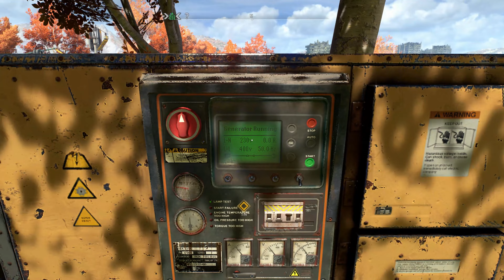Dying Light 2 PL #11 🌗 Złe wybory / Ścieżka SP 🌓 Kusza i konsekwencje wyboru SP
A jednak mamy jakieś zmiany ;)

/// Znaczniki czasu:
Cały jest niezły! :P

/// Gramy na:
CPU: Intel i9-12900k
GPU: Gainward Phoenix GS RTX 3080
RAM: G.SKILL Trident Z 2x16GB 3200MHz CL14
MOBO: Nie polecam, więc lepiej nie wspominać :D
Dysk: 2x Seagate Firecuda 530 - 2TB
Zasilacz: Seasonic Prime TX-1000
Obudowa: Fractal Design Define 7
Monitor: BENQ EW3280U
Kontroler: DualSense - PS5 gamepad lub Logitech G613 + G700s

/// Ustawienia graficzne:
- 4K - 3280 x 2160 - z v-sync na 60 FPS
- DirectX: 12
- Wszelkie ustawienia wizualne na max.
- RayTracing: częściowy - włączony dla światła z latarki
- DLSS: tak - tryb jakość

/// INFO:
Grę do przetestowania/przygotowania serii otrzymałem bezpłatnie od wydawcy.
Gra / Nazwa serii: Zagrajmy w Dying Light 2 po polsku
Gatunek: zombie, RPG, przygodowa, skradanie
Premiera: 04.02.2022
Producent: Techland
Wydawca: Techland
Grafika: 4K60 + częściowo ray tracing
Polska wersja / spolszczenie: napisy - tak / dubbing - tak
Wersja na YT: PC